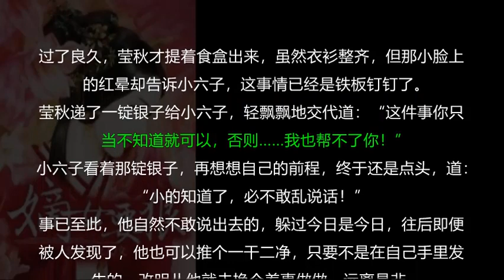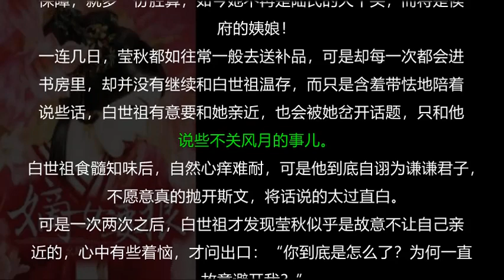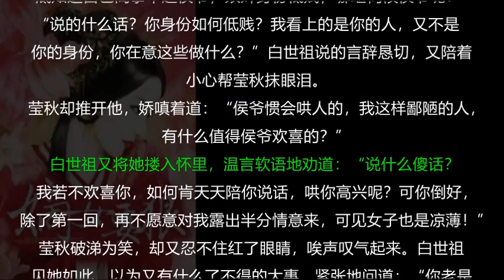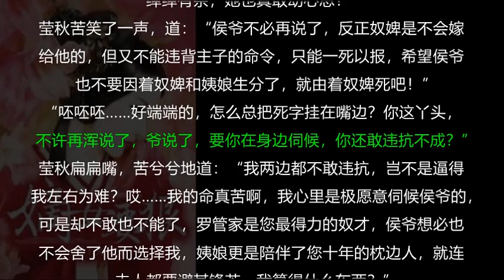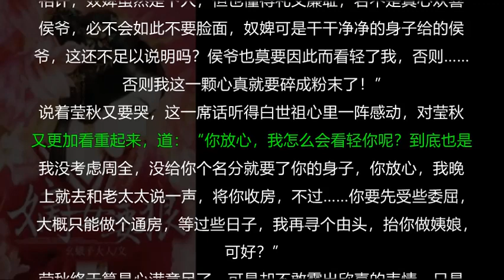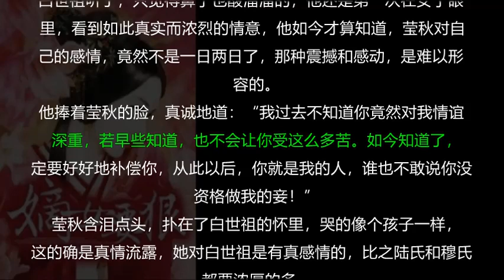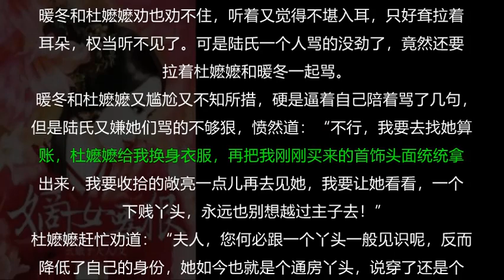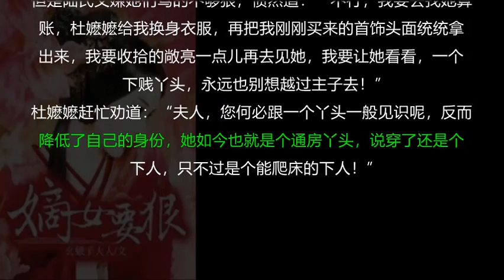【第217集】嫡女要狠 最热门古代言情小说- 有字幕